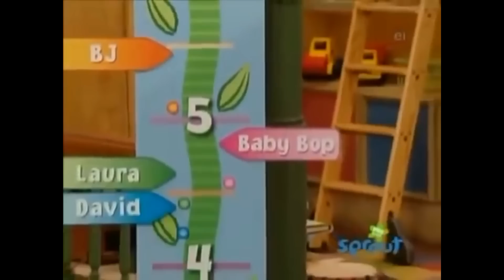First & Last: It's Nice Just To Be Me